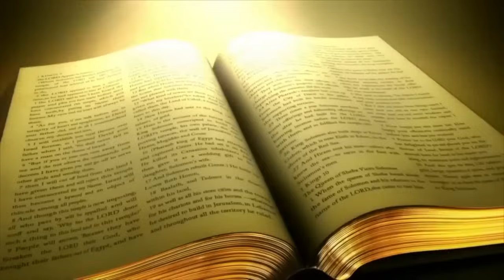RenHar Sabtu 21 September 2024 Pesta St. Matius, Rasul & Pengarang Injil oleh Romo Antara, Pr.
“Aku datang bukan untuk memanggil orang benar, melainkan orang berdosa” Yesus datang mengetuk pintu hati kita supaya disembuhkan dan dipulihkan.

Lagu “MENGABDI, MELAYANI TUHAN”
Arr.: Atauw
Penyanyi: Rm. Antara, Pr feat Marcellino Haratua
Musik Instrument: Kak Indra Watoe